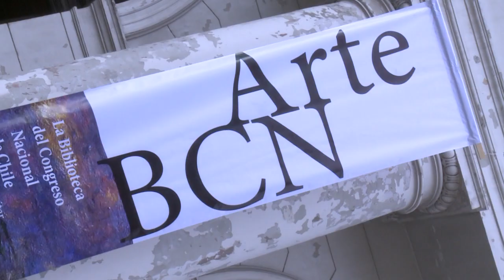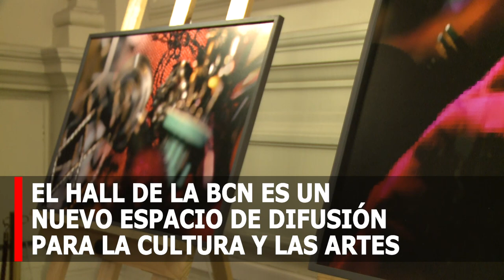Inauguración ciclo de exposiciones de arte en la Biblioteca del Congreso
Artistas, parlamentarios, estudiantes y público general asistieron este lunes 22 de octubre de 2018, en la sede de la Biblioteca del Congreso Nacional en Santiago, a la inauguración de la muestra "El artificio, la perversión y lo real" de los artistas Patricio González Reyes y Karina Román Díaz, iniciando de esta manera un ciclo de exposiciones de arte que busca transformar el hall de acceso a la BCN en un nuevo espacio de difusión permanente para la cultura y las artes en el centro cívico de la capital.